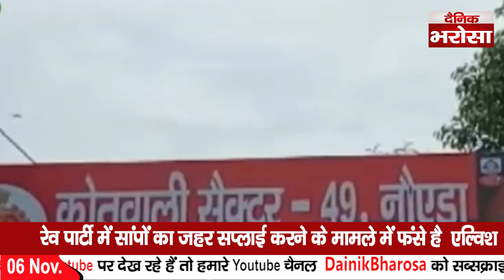Elvish Yadav के मामले पर CM Manohar Lal Khattar का बड़ा बयान कहा प्लस माइनस कुछ नहीं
हरियाणा के मुख्यमंत्री मनोहर लाल खट्टर ने कई मुद्दों पर अपनी प्रतिक्रिया दी. इस दौरान उनसे यूटयूबर एल्विश यादव को लेकर सवाल किया गया 'बिग बॉस ओटीटी विनर एल्विश पर नोएडा की रेव पार्टी में सांप का जहर सप्लाई करने का आरोप है' इस पर भी सीएम ने रिएक्शन दिया.

breaking news,today news,today latest news,cm manohar lal khattar,bigg boss ott winner,elvish yadav,snake venom,rave party,elvish yadav snake venom,elvish yadav rave party,सीएम मनोहर लाल खट्टर,बिग बॉस ओटीटी विजेता,एल्विश यादव,सांप का जहर,एल्विश यादव सांप का जहर,alvish yadav video